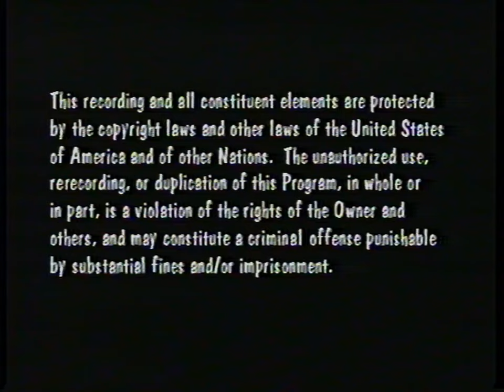Barney’s Magical Musical Adventure (1992)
Barney's friends are building a sand castle in Derek's backyard when who else but Barney himself appears! With the use of imagination, Barney takes the group on a fun-filled adventure to a real castle. On their journey, they travel through a magical forest where they discover a new friend -- Twynkle the Elf. Once Barney and his young friends reach the castle gate, everyone plays with magical horses and the royal maypole! Then it's time to enter the castle and meet the king, who has a special favor to ask. Soon, Barney and his friends are joined by Baby Bop for songs, a tea party and other castle fun.

Songs:
00:34 "Barney Theme Song"
02:27 "The Noble Duke of York"
04:10 "Castles So High"
06:58 "Castles So High" (Reprise)
09:17 "Silly Sounds"
14:33 "Looby Loo"
21:17 "Go Round and Round the Village"
25:29 "If I Had One Wish"
28:20 "Old King Cole"
30:26 "Tea Party Medley"
33:13 "I Am a Fine Musician"
38:21 "It's Good to Be Home"
40:09 "I Love You"